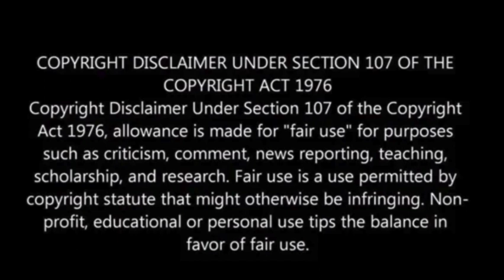Indicted Sen. Bob Menendez Faces Avalanche of Calls to Resign from Democrat Colleagues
Numerous Democratic lawmakers are calling on Senator Bob Menendez (D-NJ) to resign in light of his indictment, despite his stated intention to remain in office.

Reports indicate that at least 14 Democratic senators have appealed to Menendez, who chairs the Senate Foreign Relations Committee, to step down, Breitbart News reported.

His indictment, issued on Friday, alleges that he accepted “hundreds of thousands of dollars in bribes” from businessmen in New Jersey, purportedly leveraging his position as a senator not only to “protect and enrich” these individuals but also to “benefit the Arab Republic of Egypt.”

Senator John Fetterman (D-PA) led the charge by urging Menendez to relinquish his position on Saturday.